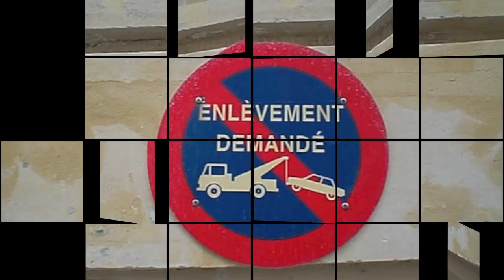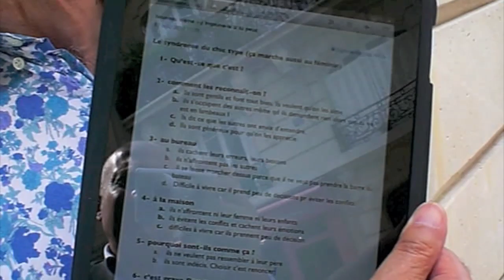Le syndrome du chic type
Être un chic type, c'est bien... pour les autres. Ca peut-être une véritable maladie. Scénario de cette vidéo chez HK